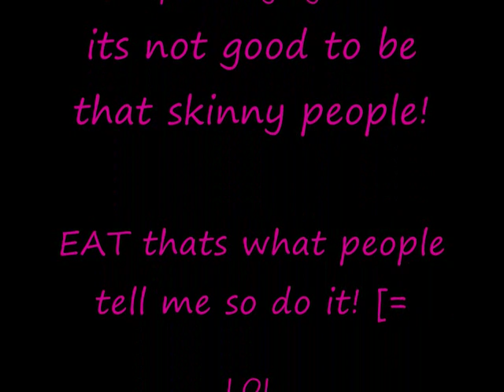A Perfect Lie - The Engine Room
a video i made of modles pictures taken from google images [=
americas next top model most of em

but i loveeeee this song

x